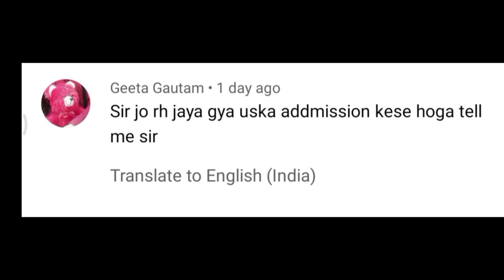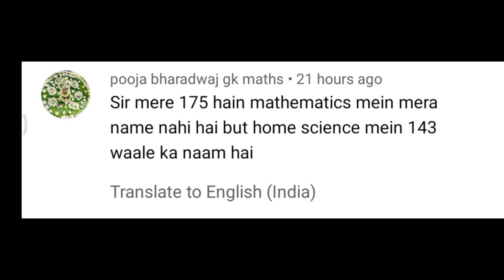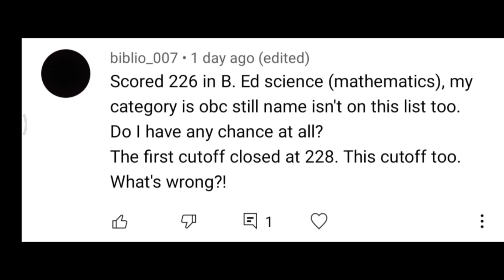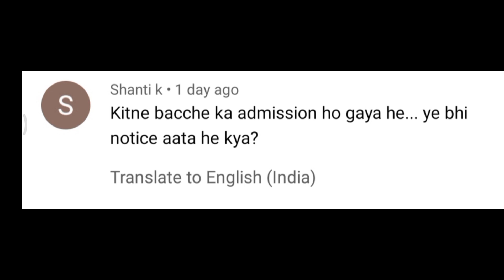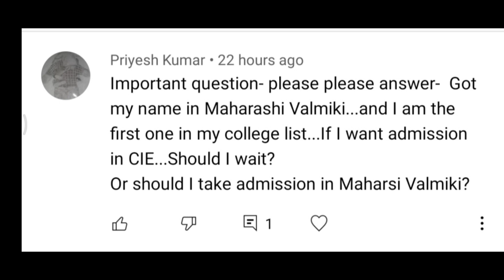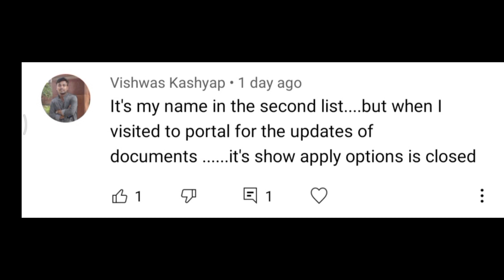DU B.ED Entrance Admission 2021 | All important Question & Queries Solved | सभी के लिए जरूरी विडीओ।